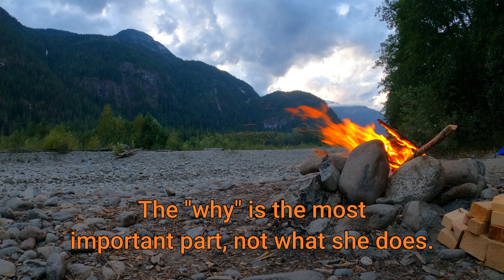How To Never Run Out Of Things To Say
Ever had an awkward silence which killed a conversation? Or maybe you're not sure how to keep a conversation going with a cute girl, they just fizzle out...

In this video I explain the exact steps to keep conversations going, avoid awkward silences, build sexual tension (the key to attraction), and have better dates so you can get more second dates and beyond.

All relationships start with a conversation. Learn how to have great conversations which build a connection and chemistry.